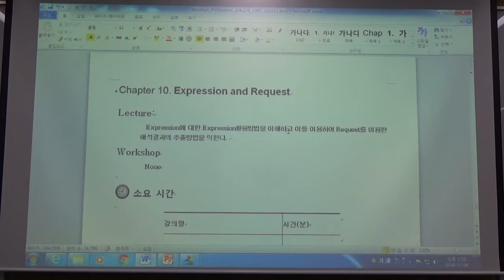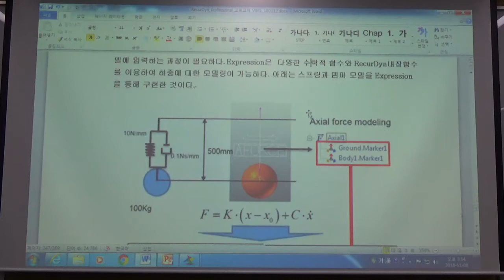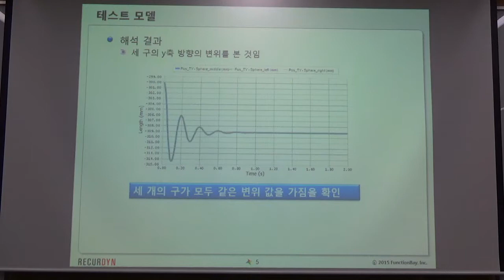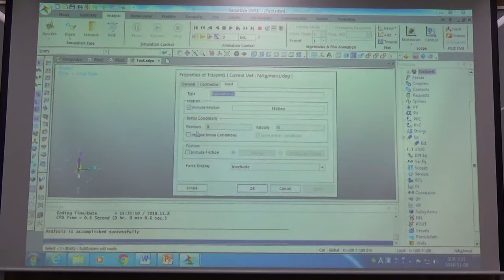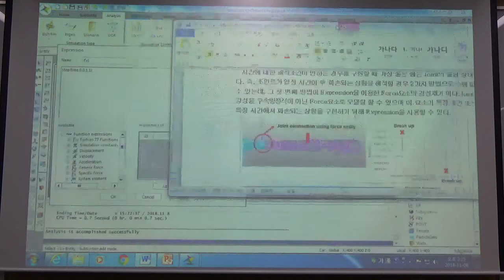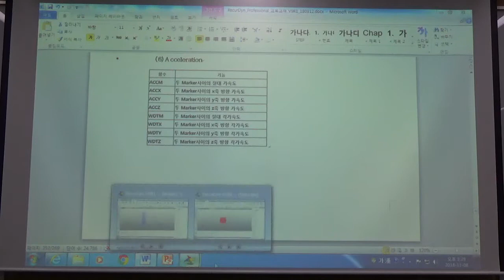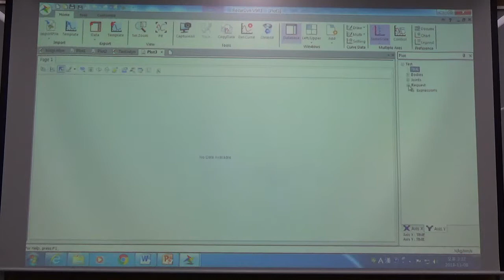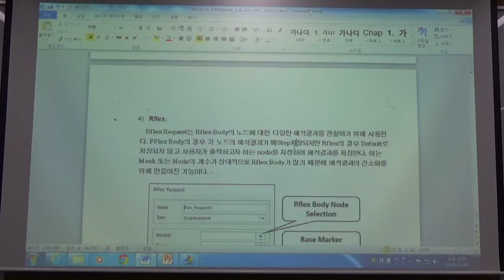[RecurDyn MBD/MFBD 기본 교육] 7강 - Expression과 Request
2018년 하반기에 있었던 펑션베이 정기 RecurDyn 교육을 재구성한 자료입니다. (총 10개의 영상으로 구성되어 있습니다.)

Chapter 10. Expression and Request
RecurDyn에서 Motion이나 힘 요소를 정의하는 데 사용되는 Expression의 사용법 소개
다양한 결과 확인을 위해 사용되는 Request와, 이를 위한 Expression의 사용법 등

Expression Handbook을 꼭 다운로드 받으세요.

시청 후, 진행해야 할 Workshop:
Workshop 9 Geneva Wheel